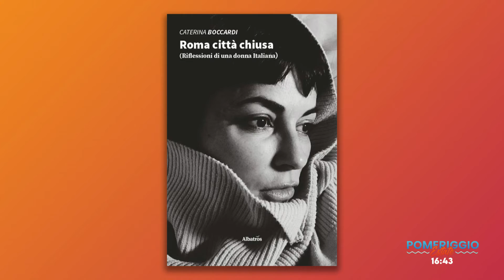POMERIGGIO ESTATE "Roma città chiusa" di Caterina Boccardi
E' il contenitore pomeridiano informativo di Cusano Italia Tv.

Con Caterina Boccardi abbiamo parlato del suo libro "Roma Città Chiusa" che parla delle emozioni, delle paure, sensazioni e speranze nate durante il lockdown causato dal Covid-19.

In conduzione Annalisa Colavito e Lorenzo Petrucci.

Buona visione